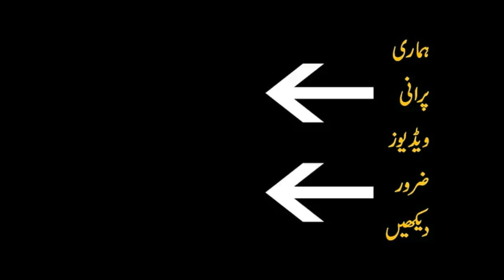Why Cockatiel Chicks Die?|Cockatiel k Bachay Kyoun Marte Hn|Reasons Of Death II Some Important Tipes